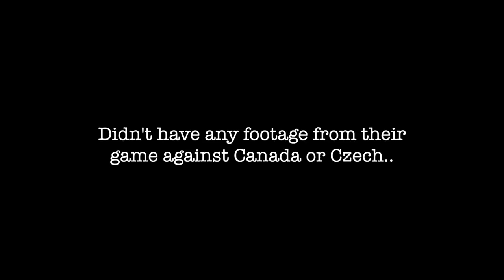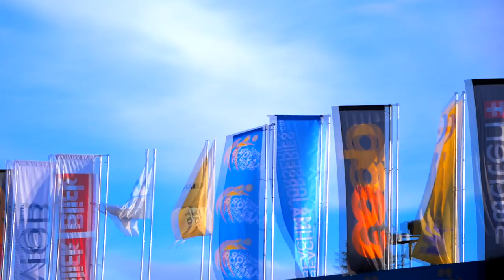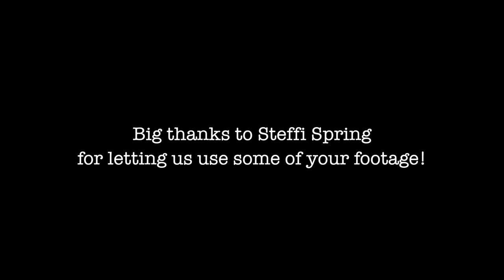Gold in Gstaad 🥇 | VLOG #016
Follow us as Anders and Christian strikes gold in the beautiful town of Gstaad, Switzerland.

Shot on:
iPhone X
Panasonic GH5